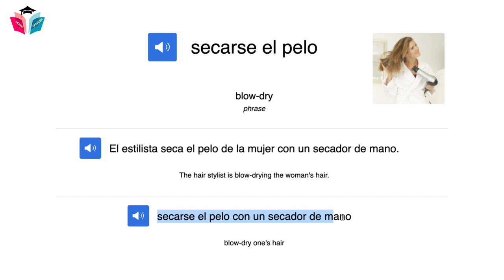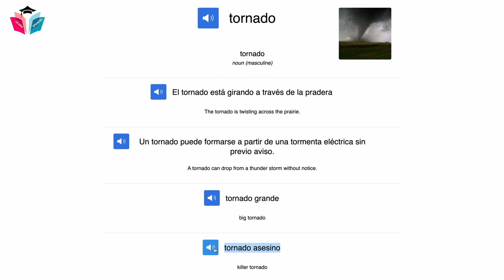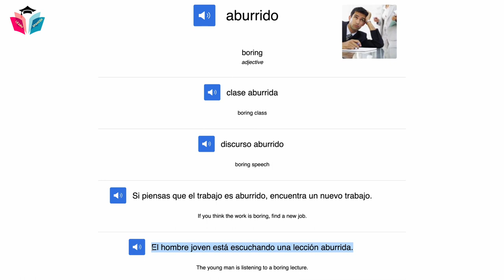Learn Spanish Easy With Vocabulary and Phrase - Week 5 ★ Spanish For Beginner